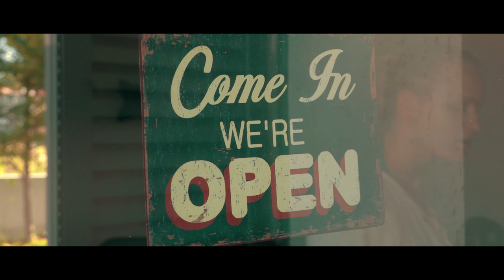Hope ( So small - Thomas Bergersen )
Dedicated to all the people who are having a hard time because of COVID-19.

Dedicado a toda la gente que lo está pasando mal por culpa del COVID-19.

I have the license for all the images that appear in the video. Please do not use them without authorization of the owner.